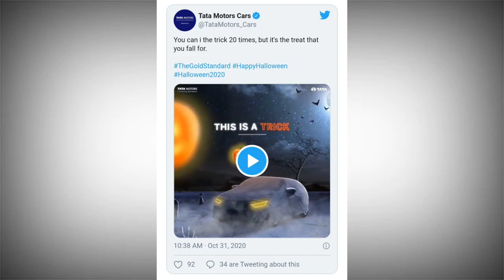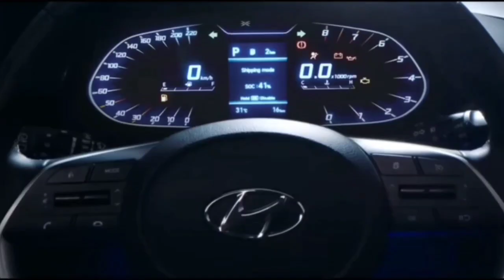Tata motors makes fun of new Hyundai i20 | Called it a Trick | Tata Altroz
Ahead of the launch of new i20, Tata Motors took a dig at the upcoming i20 through a video on social media.
The post read, "You can i the trick 20 times, but it's the treat that you fall for."
The message was very clear in the tweet, calling the i20 a trick and the Altroz a treat.
Well, this is not the first time. When Tigor was launching Tata motors has also made fun of Maruti Suzuki Dzire and Honda Amaze.